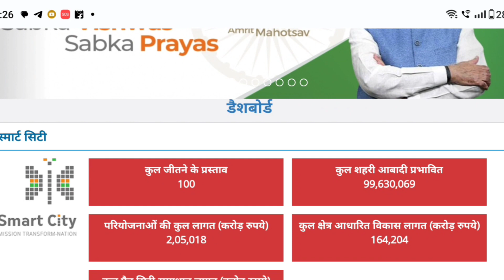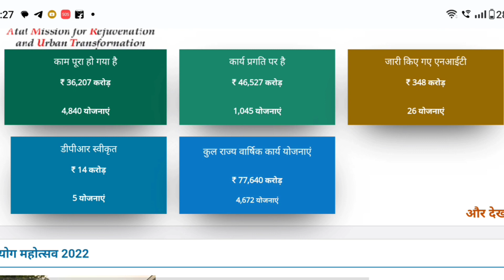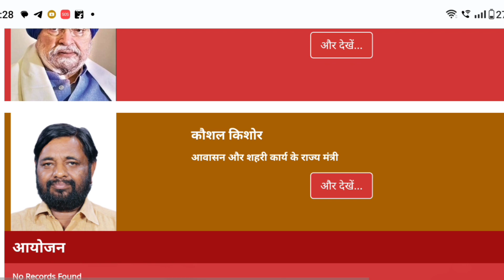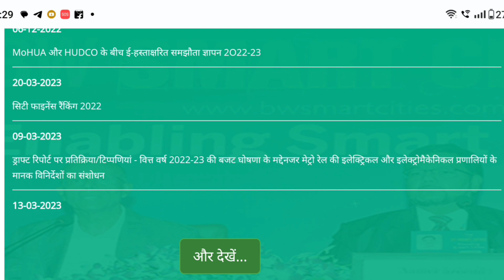पीएम आवास योजना बड़ी अपडेट 2023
● Queries Solved

• PM आवास योजना काम शुरू 2023

• pmayg

• pm awas yojana new rules 2023